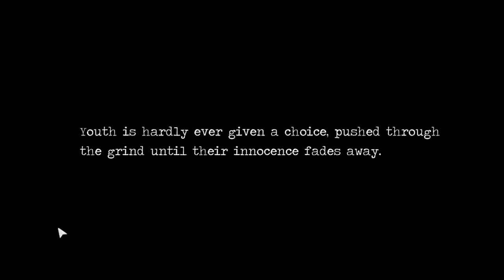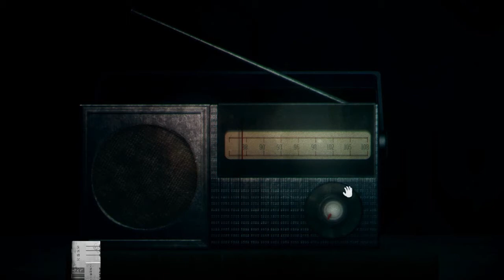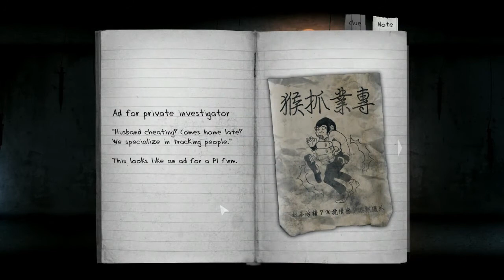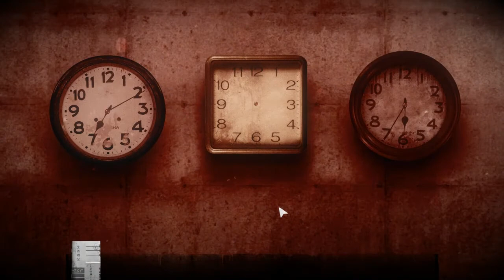Detention 返校 - Part 4 - ENJOY THE SHOW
Detention is a atmospheric horror game set in 1960s Taiwan under martial law. Incorporated religious elements based in Taiwanese/Chinese culture and mythology, the game provided players with unique graphics and gaming experience.

Supporters:
-supergorski
-kerfufflee
-Washu
-DAMNjacquie
-John